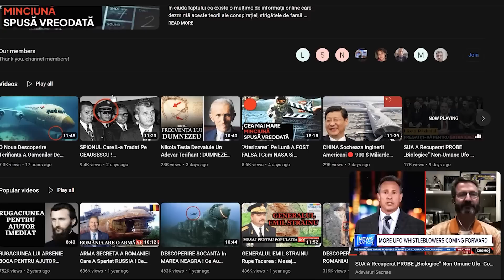Las Vegas Sphere - Cea MAI MARE SFERA Led Din LUME S-a Aprins! Stiri, msg sphere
NOU! Las Vegas tocmai a terminat construcția celei mai mari sfere din lume! Cel mai mare ecran LED MSG Sphere din lume s-a aprins pentru prima oară în Las Vegas pe 4 iulie 2023. A fost destul de uimitor să vezi toate imaginile uimitoare din Noul loc de divertisment de 2,3 miliarde de dolari de la Venetian Resort. U2 va deschide oficial MSG Sphere pe 29 septembrie 2023.
Abonați-vă la canalul de YouTube: Adevaruri Secrete, pentru cele mai interesante documentare in romana ,Stiri, Meteo 👉😱❤️ APASA AICI și activați notificările!

Las Vegas Sphere - Cea MAI MARE SFERA Led Din LUME S-a Aprins!  Stiri, msg sphere, Stiri

Las Vegas Sphere,las vegas sphere,Las Vegas Sphere - Cea MAI MARE SFERA Led Din LUME S-a Aprins!